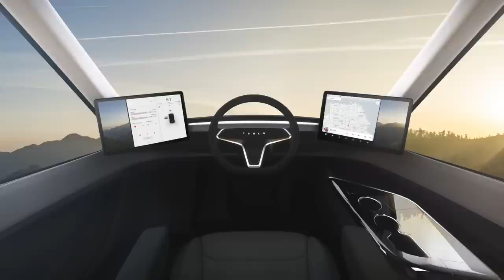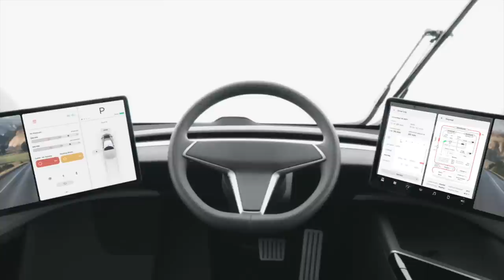Tesla Semi presentation by VP of Trucks Jerome Guillen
Video by Electrek with Images by Tesla and audio by Paul van Goor.